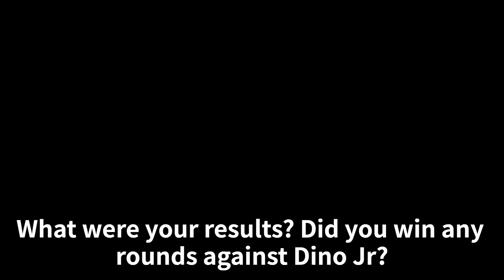Dino Discovery Exploring the Mesozoic Era. Dinosaur for kids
Welcome to an exciting journey into the Mesozoic Era! Join us as we delve into the ancient world of dinosaurs in "Dino Discovery." In this adventure, we explore the incredible landscapes and creatures that existed millions of years ago. Learn about the Triceratops and its defensive strategies against predators, uncover fascinating facts about these ancient giants, and discover the significance of cooperation among dinosaurs. This educational and thrilling exploration aims to ignite curiosity and provide a deeper understanding of the Mesozoic Era. Get ready to embark on an unforgettable expedition and witness the wonders of prehistoric times!

0:00 INTRO
01:16 Apatosaurus
02:25 Triceratops
03:44 Ending
05:15 game